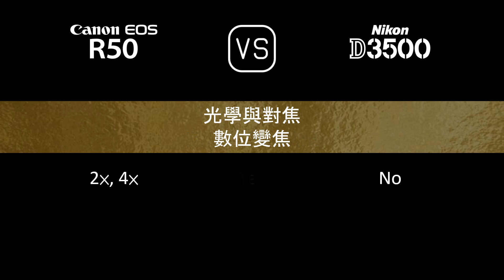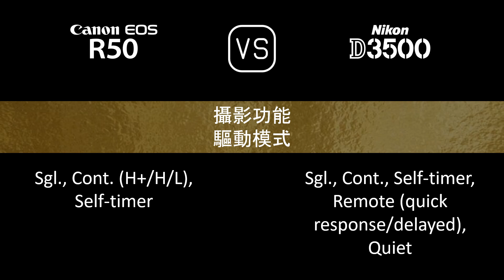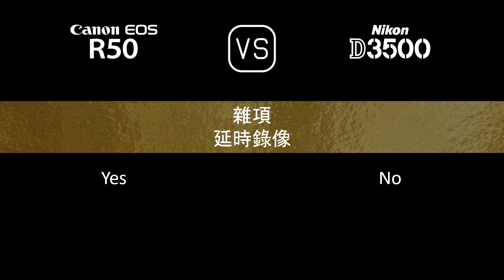Canon EOS R50 與 Nikon D3500 的規格比較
本片是 Canon EOS R50 與 Nikon D3500 的功能概述和規格比較 (comparison of specifications)，希望對您有所啟發。感謝您的支持。

00:24 推出
00:32 機身
00:41 影像感測器
01:05 影像
01:21 光學與對焦
01:50 屏幕
02:10 取景器
02:26 攝影功能
03:27 錄像功能
03:43 儲存
03:47 連接性
04:16 物理特性
04:36 雜項